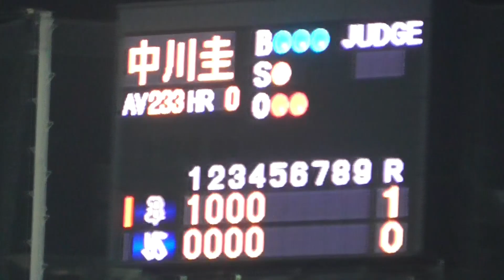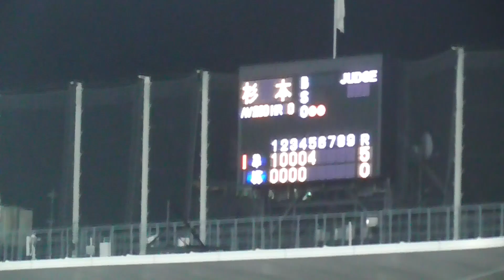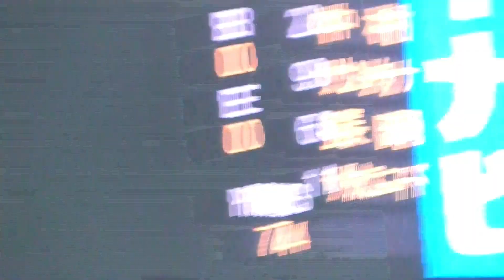【日本シリーズ】オリックス一挙4得点!!!!5回表ノーカット【2022.10.30】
2022年10月30日　神宮球場　日本シリーズ第7戦
東京ヤクルトスワローズ vs オリックスバファローズ